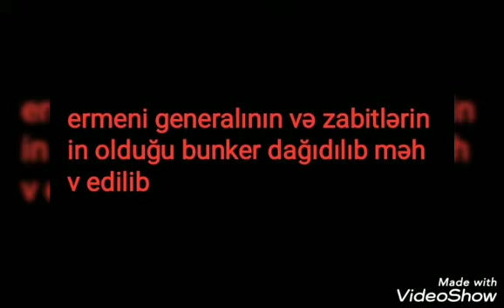Cəbhədən Xəbər Var : Ordumuzun Daha Bir Uguru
Cəbhədən son xəbər, ordumuzun daha bir uğuru. Abune Olmağı Unutmayın!